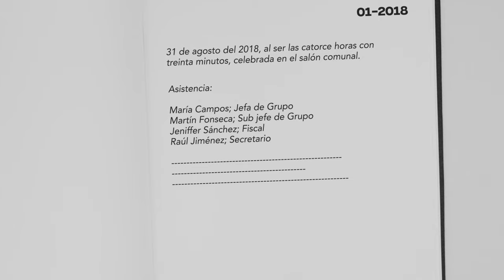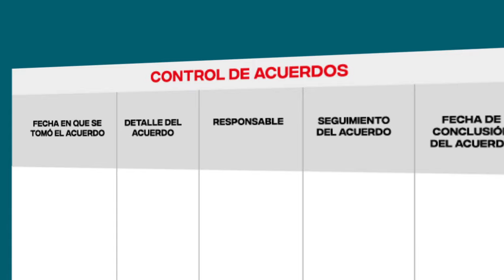¿Que hace una secretaria? I Parte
¿Qué hace una secretaría? 🤔

Buenos te queremos contar una parte de lo que hace una Secretaría en el Grupo Guía y Scout 😉👍🏼